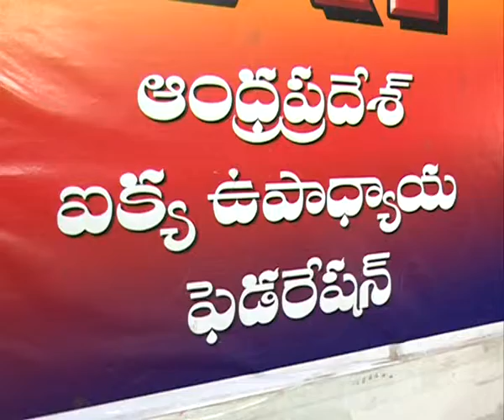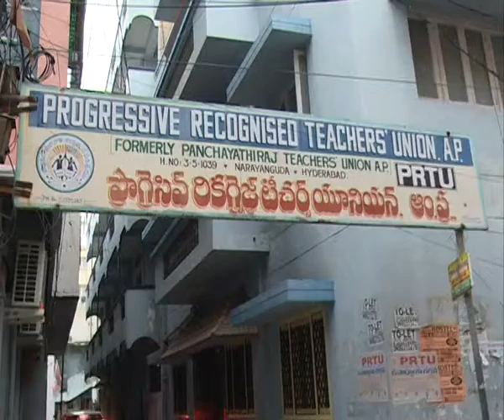Andhra Pradesh United Teachers Federation fileshot